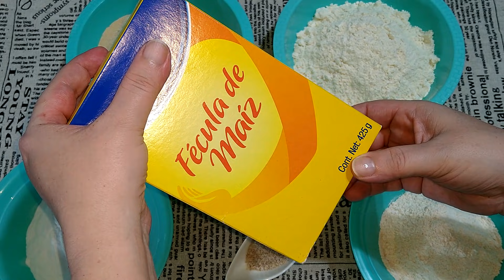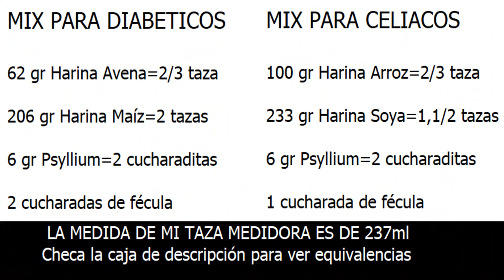DIABETICO O CELIACO? HAZ PAN EN CASA MIXES ECONOMICOS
EN ESTE VIDEO LES COMPARTO MI EXPRIENCIA HACIENDO PAN CASERO CON HARINAS QUE TENGO EN CASA O BIEN SIN FACILES DE CONSEGUIR Y ECONOMICAS, EVITANDO LAS HARINAS CARAS Y QUIERO COMPARTIR CON USTEDES ESTA INFORMACION QUE CONSIDERO VALIOSA, ESPERO LES GUSTE EL VIDEO NO OLVIDEN COMPARTIR
EQUIVALENCIAS GENERALES:

LA TAZA QUE USO ES DE 237 ML =
HARINA DE TRIGO PANIFICABLE SIN CERNIR 140 GR
HARINA DE AVENA CERNIDA 85 GR
1 CUCHARADA = 15 ML
1 CUCHARADITA = 5 ML
LA LISTA DE INGREDIENTES ESTA EN EL VIDEO si te parece que explico lento es por respeto ya que no todos tenemos las mismas habilidades, gracias por tu comprensión
Te invito a que te suscribas a este canal de MUSICOTERAPIA dónde el sonido TE LLEVA A UN LUGAR en el que no necesitas palabras para expresar lo que sientes, SANA Y SE FELIZ CON SONIDO, suscríbete GRATIS dando clic aquí  ⬇️

3.--Te invito a suscribirte a nuestro nuevo canal LOUREN SWEETS gratis recetas caseras con o sin horno y con variadas harinas y mas dulzor! una dulce tentación SUSCRIBETE DANDO CLIC AQUI ⬇️

3.. TENEMOS UN CANAL PARA NIÑOS llamado LOUREN TE CUENTA donde cuento historias con moralejas y mensajes positivos, contenido respetuoso y diferente, deja que tus niños me escuchen, SUSCRIBELOS DANDO CLIC AQUI ⬇️

NOVEDADES TIPS Y CONSEJOS ASI COMO NOTICIAS DE ALGUNOS VIDEOS
DA LIKE NO ESPERE MAS!

Gracias por llegar al final de esta información, NO OLVIDEN COMPARTIR ESTE VIDEO!🙏🏼